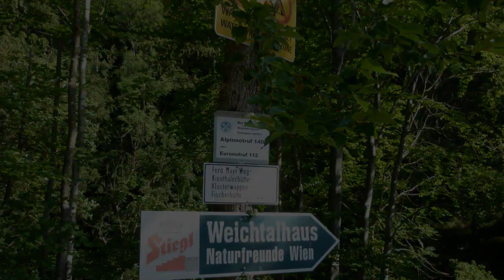Weichtalklamm Austria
Beautiful gorge in Lower Austria in the Schneeberg area.
Easy to go for climbers, hard for walkers - 650m of ascent.